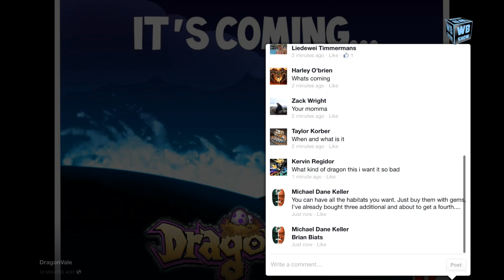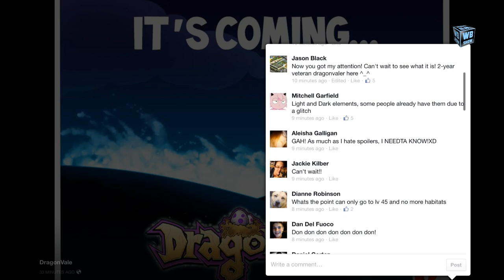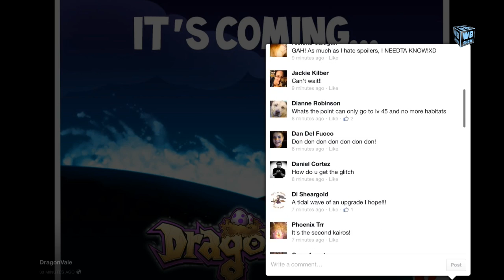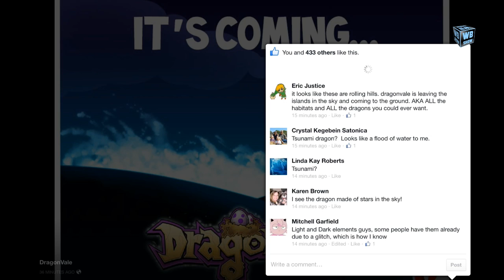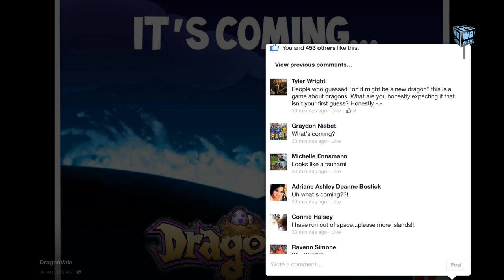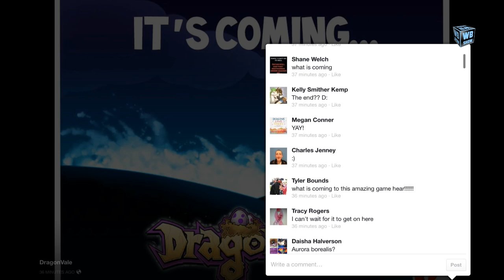DragonVale News: "It's Coming"